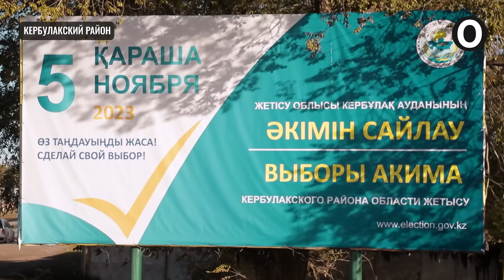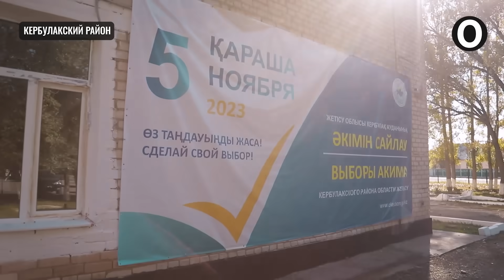Выборы акимов. Кербулакский район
Aviasales.kz - поиск дешевых авиабилетов и кэшбэк от путешествий

Aviasales.kz - арзан əуе билеттерін іздеу жəне саяхаттан кешбэк алу іздеу жүйесі

Новые электрокары c гарантией — Zeekr 001, Avatr 11, Li L9 и другие в салоне Wattz Auto.
​Алматы, улица Байтурсынова, 179 блок 2.

5 ноября в Казахстане пройдут первый в истории выборы акимов районов и городов областного значения. Мы поехали в один из районов, где как заявлял ЦИК аж 9 кандидатов на должность.

00:00 - Начало
01:16 - Реклама
02:46 - Автобан "Алматы - Талдыкорган"
03:25 - Проблемы Сарыозека
08:36 - Где агитация?
09:08 - Реклама
11:11 - Что местные жители говорят про выборы?
21:10 - Выезжаем из районного центра
26:16 - Обзор машины от местного пацана
27:07 - Идём в акимат
30:19 - Акиматские машины
33:06 - Идём в ТИК
33:40 - Как я 2 года назад искал в Сарыозеке акима
35:39 - ТИК
40:26 - Звоним кандидатам
46:46 - Долгожданная встреча
50:06 - Кандидат аким района
58:14 - Рассказ про то как бывает в Кербулакском районе